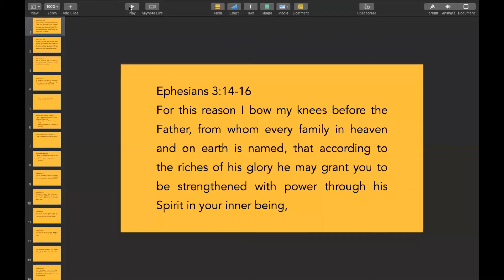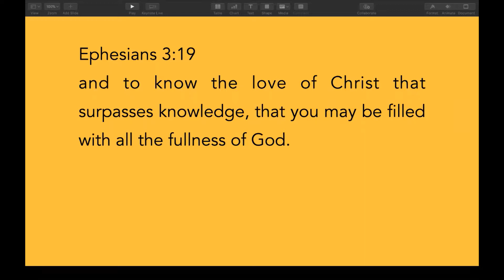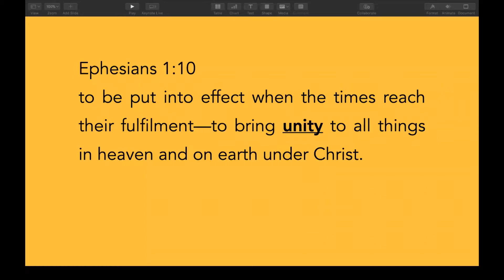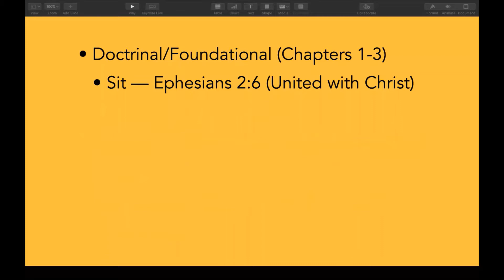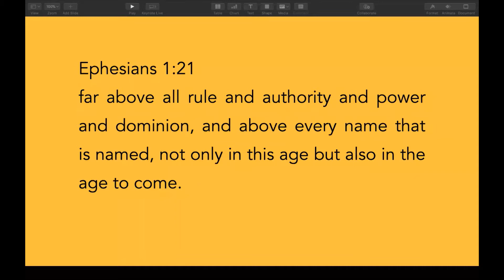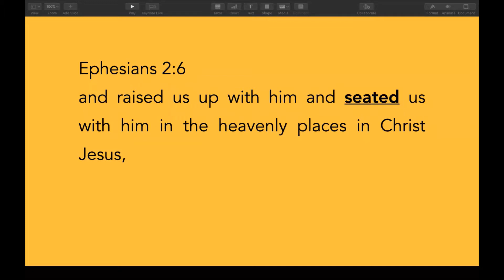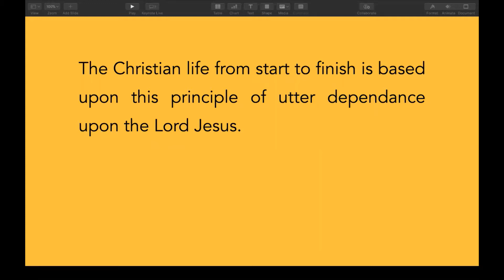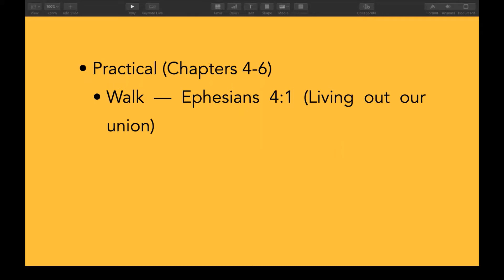Ephesians 2 | Bible Insights | 17 Sep 2020 | TPMC